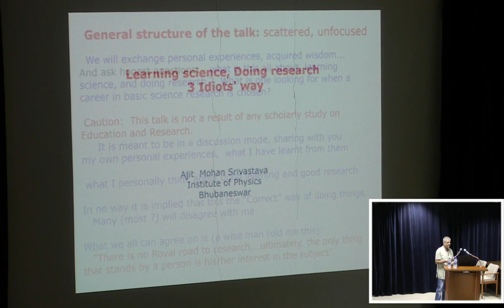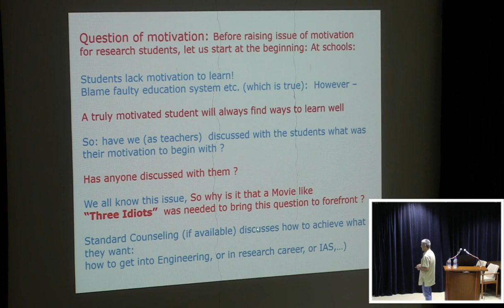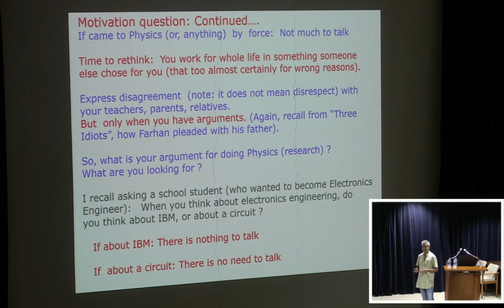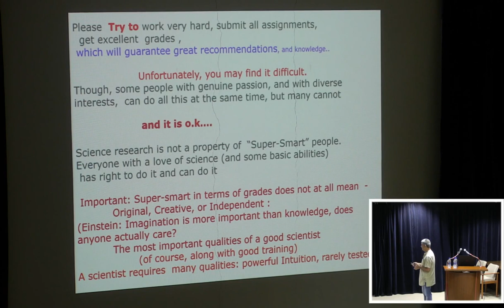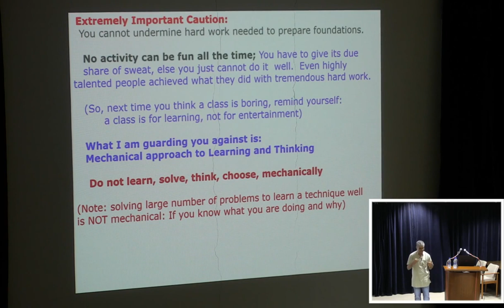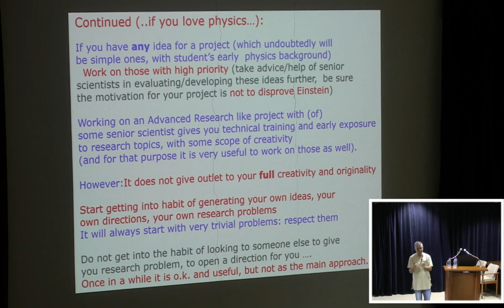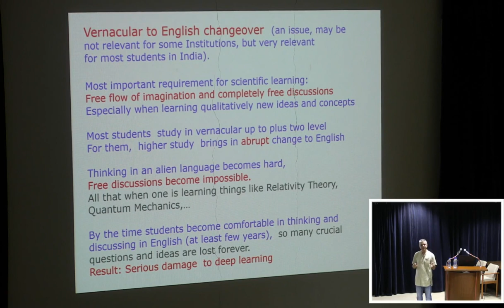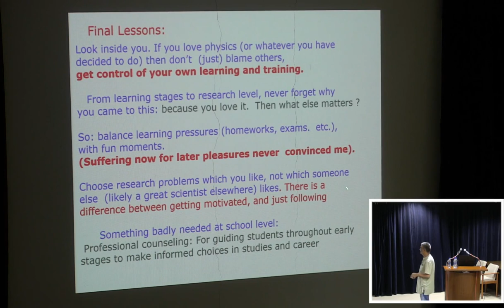Learning Science, Doing Research, 3 Idiot's Way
NIUS Seminar by Prof. Ajit Mohan Srivastava, (IOP, Bhubaneshwar).

The talk is in the mode of sharing personal views. Issues of interest, originality, creativity, imagination, have been subject of intense discussions in academic circles. This is an attempt to communicate personal views about these very difficult issues to students, trying to also give weightage to a student's perspective. Importance of originality, creativity etc. is always emphasized for the training of a young student aspiring for research. In practice, it seems to hardly find any place in the education system. The talk is not intended to tell "the correct path to follow" for research. Instead, the main motivation is to provoke students to question things the way they are, and to discover one's own ways towards learning while keeping alive the spirit of exploration and discovery.